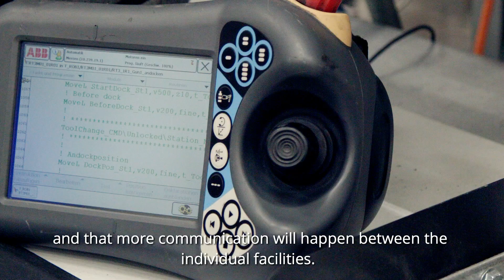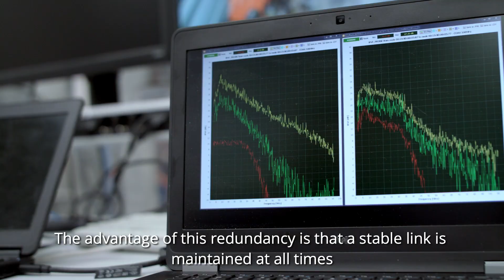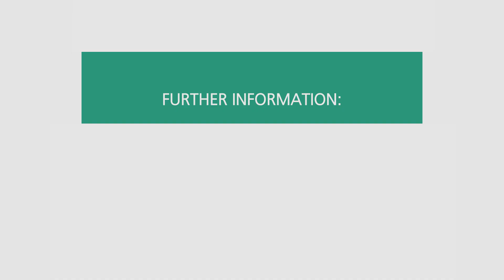OWICELLS - Data Transmission by Light (LiFi)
LiFi (optical wireless transmission, light fidelity) enables mobile communication with light. LiFi is used as a complement to radio, where higher user density requires more capacity. Moreover, LiFi fulfills special safety and electromagnetic compatibility requirements.

LiFi is based on commercially available high-performance LEDs, which are also used for lighting, and large-area photodiodes. Technology and costs are similar to those in radio: orthogonal frequency division multiplexing (OFDM) and adaptive transmission are used as well as multiple-input multiple-output (MIMO), relay function and handover between adjecent access points.

The Fraunhofer HHI has developed LiFi from its basics, is contributing to standardization and supports its transfer into applications. Pilot projects are currently taking place with end users in real operating environments.

LiFi (optical wireless transmission, light fidelity) ermöglicht mobile Kommunikation mit Licht. LiFi wird als Ergänzung zum Funk eingesetzt, wo eine höhere Nutzerdichte mehr Kapazität erfordert. Darüber hinaus erfüllt LiFi besondere Anforderungen an Sicherheit und elektromagnetische Verträglichkeit.

LiFi basiert auf kommerziell erhältlichen Hochleistungs-LEDs, die auch zur Beleuchtung eingesetzt werden, und großflächigen Photodioden. Technologie und Kosten sind ähnlich wie beim Funk: Orthogonal Frequency Division Multiplexing (OFDM) und adaptive Übertragung werden ebenso genutzt wie Multiple-Input Multiple-Output (MIMO), Relaisfunktion und Handover zwischen benachbarten Access Points.

Das Fraunhofer HHI hat LiFi aus der Grundlagenforschung heraus entwickelt, trägt zur Standardisierung bei und unterstützt die Umsetzung in Anwendungen. Derzeit finden Pilotprojekte mit Endanwendern in realen Betriebsumgebungen statt.